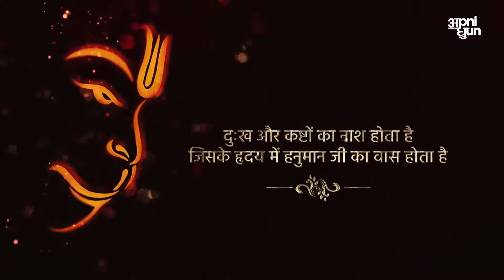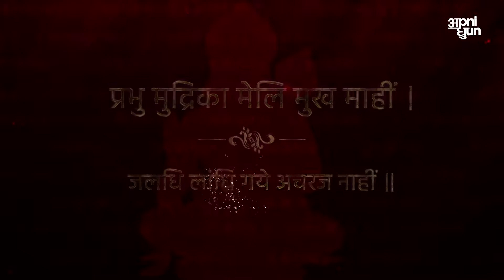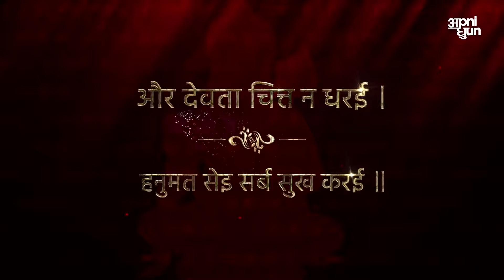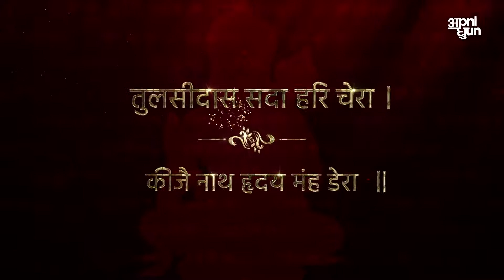Shri Hanuman Chalisa 2021 | Pawan Singh | Payal Dev | Shatrughan Sinha | Aditya Dev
Doha:         Shree Guru Charan Saroj Raj, Nij Man Mukar Sudhari,
                    Barnau Raghuvar Bimal Jasu, Jo Dayaku Phal Chari.
                    Budhi heen Tanu Janike, Sumirow Pavan Kumar,
                    Bal Buddhi Vidya Dehu Mohi, Harahu Kalesh Bikaar II